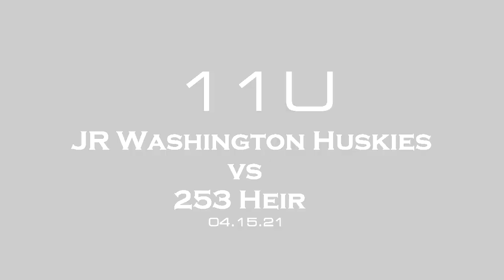11U- JR Washington Huskies vs 253 Heir 04.15.21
11U- JR Washington Huskies vs 253 Heir 04.15.21